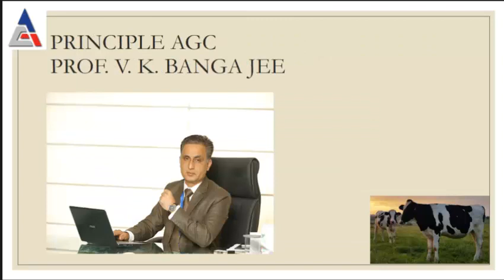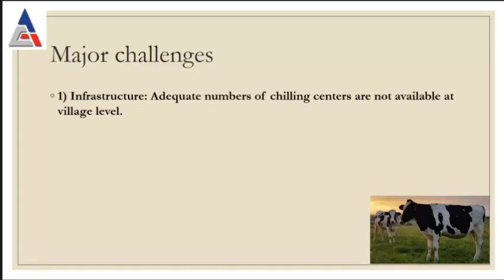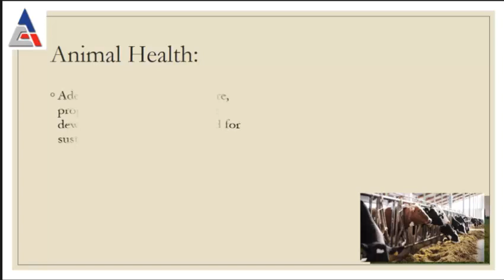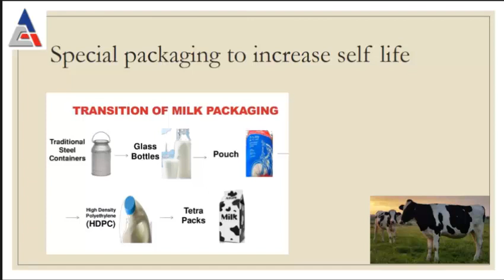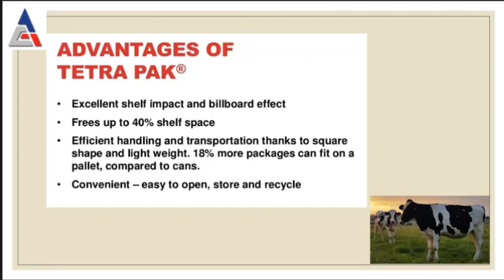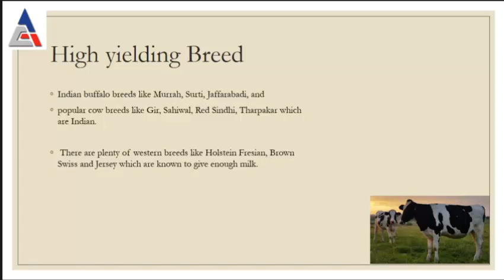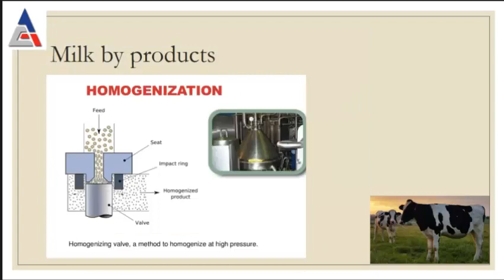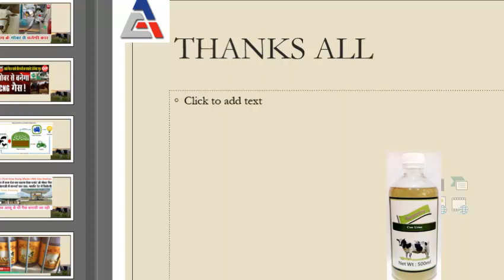Lecture to DAIRY FAMERS FPO Gurdaspur BATALA in association with NABARD